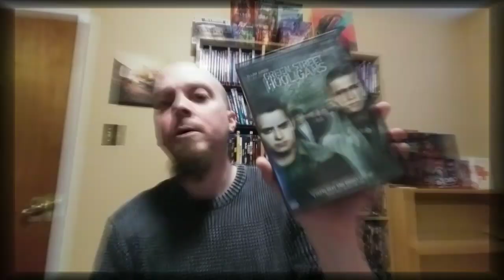Green Street Hooligans (2005) Directed by Lexi Alexander | Lessons No School Can Teach | *SPOILERS*